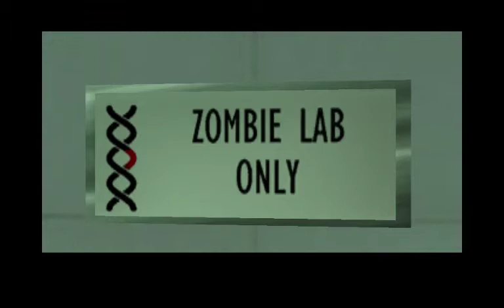The Infecting Virus part 1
Hello friends this is my first video of my channel. I hope you all will like my Gta san andreas dyom mission.